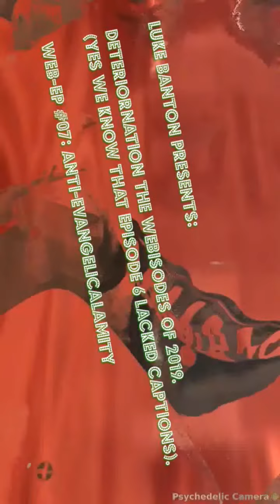DETERIORNATION #07: "First VidOration on Godlessness Since 2000".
*NOTICE: DIALOGUES ARE PATHETIC AT BEST. ALL PERSONS WITH NAMES CORRESPONDING TO THE NAMES OF INDIVIDUALS IN THIS SHOW ARE NOT TO ASSUME THAT ANY MENTION OF THEM HAS BEEN OFFICIALLY MADE. CHARACTERS BASED ON REAL OR ACTUAL PEOPLE ARE ENTIRELY FICTITIOUS. ADDITIONALLY THIS NETSHOW IS SO POOR QUALITY THAT IT'S BEST IF NOBODY BOTHERS WATCHING IT. AND FUCKING OFF RIGHT-WING STUPIDITY ISN'T NECESSARILY A GESTURE OF LEFT-WING SUPREMACY. THIS CHANNEL FEELS NO NEED TO CHOOSE A SIDE. ENJOY*.